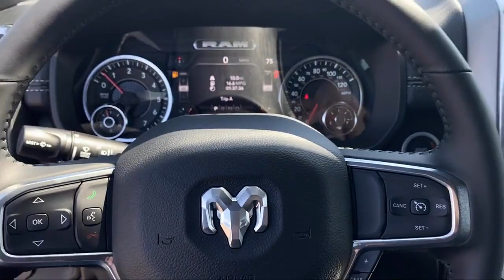2023 Ram 1500 Laramie Crew Cab Elk Grove Sacramento Roseville Folsom Rocklin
2023 Ram 1500 Laramie Crew Cab Stock Number: 69878D Vin:1C6SRFRT6PN587744.

8575 Laguna Grove Dr.